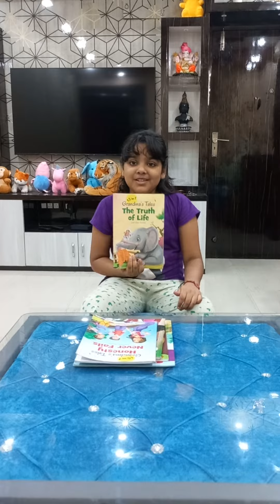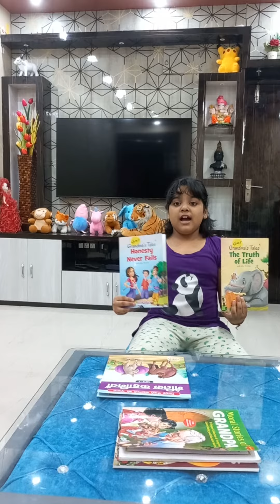# Story time# Story time# I like to read Story books Thank you for watching See you soon